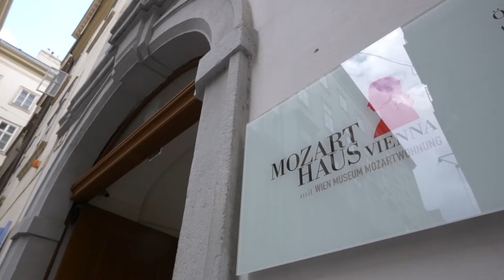WienTourismus - 维也纳 - Vienna (2)